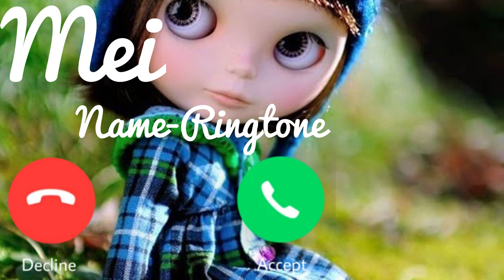Mei Name Ringtone || Mei naam ki ringtone | Mei name best ringtone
Name Ringtone
hii Mei Someone is calling You please Pick Up your Phone
Mei ki ringtone
Mei ji phone baj raha hai phone uta lo
Mei naam ki caller tune
hello Mei ji apka phone baj raha hai
hi Mei ji apka phone baj raha hai
Mei name ringtone Mei naam ki ringtone hello Mei ji apka call aa raha hai

Calling ringtone
Cute ringtones
Beautiful
Smart ringtones
Battery
Dialler